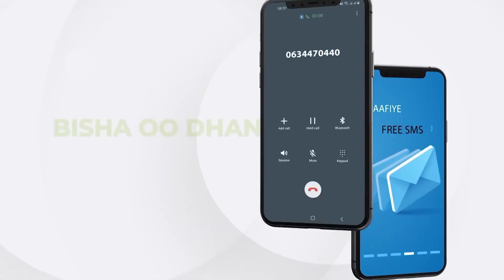Muuse Biixi Berbera Iyo Gabilay Biriish Dhigan Maayo Faysal Cali Waraabena "Siyaasi Ibraahim Axmed